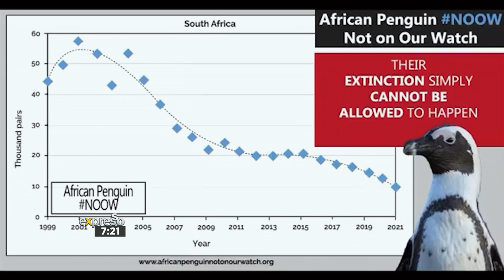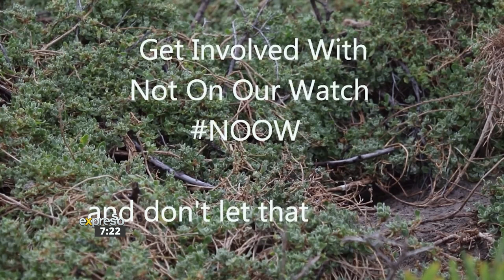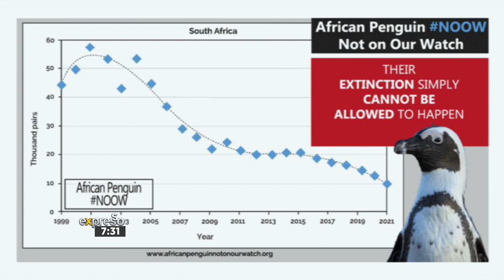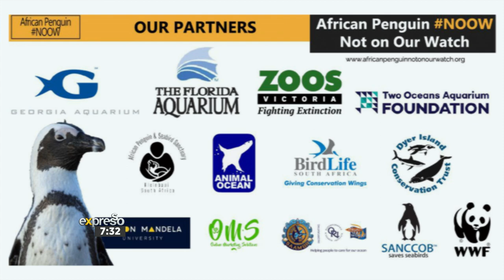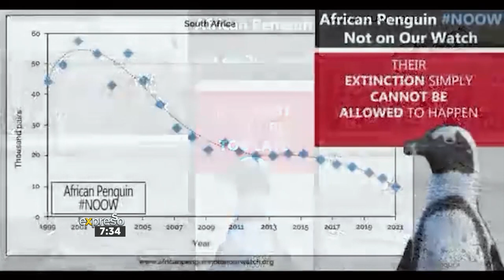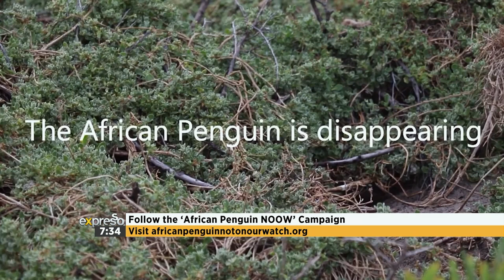Eco News: Help Save The African Penguin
On 1 March 2023, the ‘Not-On-Our-Watch NOOW Campaign’ was launched to raise awareness of the urgent plight of the African penguin. The campaign is supported and made possible by several conservation organisations including WWF-SA, Endangered Wildlife Trust, and the Two Oceans Aquarium Foundation just to name a few.

Connect With ExpressoShow Online